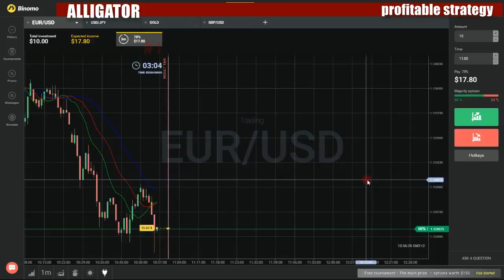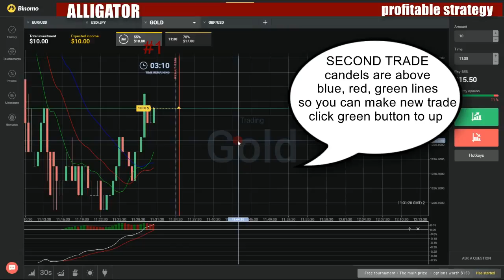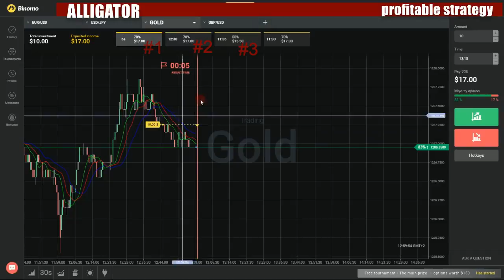Binary options profitable strategy - How to make money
My favorite movies:

Homework & Hidden Talents
Horror Stories & Halloween Scares
Hunks & Homecoming
Kangaroos & Chaos
Karaoke & Kalamity
Last Dances & Last Chances
Magazines & Made-Up Stuff
Managers & Meatballs
Mattress Stores & Music Factories
Mini-Me's & Muffin Baskets
Mix-Ups & Mistletoes
Moon Week & Mentors
Musicals & Moving On
Mysteries & Meddling Kids
myTAB & My Pet
Parents & Punishments
Partners & Parachutes
Presidents & Problems
Princesses & Prizes
Proms & Promises
Real Life & Reel Life
Records & Wrecking Balls
Rejection & Rocketships
Relationships & Red Carpets
Road Trips & Reunions
Rockers & Writers
Santas & Surprises
Scary Spirits & Spooky Stories
Secrets & Songbooks
Seniors and Seńors
Solos & Stray Kitties
Songwriting & Starfish
Soups & Stars
Spas & Spices
Sports & Sprains
Successes & Setbacks
Tickets & Trashbags
Tracks & Troubles
Tunes & Trials
Videos & Villains
Viral Videos & Very Bad Dancing
Wedding Bells & Wacky Birds
What Ifs & Where's Austin
World Records & Work Wreckers
Zaliens & Cloud Watchers
Austin 360
Military Sexual Assault Bill Passed by Senate Leaves Victims Vulnerable to Retaliation
When Predators Are Women - James Landrith's Story
Austin American-Statesman
Austin City Limits Music Festival Live 2015
Austin City Limits
'By the Hand of the Father' with Music by Alejandro Escovedo
2015 Hall of Fame Special
A Bluegrass Tribute to Bill Monroe
ACL Presents: Americana Music Festival 2011
ACL Presents: Americana Music Festival 2013
ACL Presents: Americana Music Festival 2014
Aimee Mann/Iron & Wine
Alabama Shakes/Vintage Trouble
Alan Jackson
Albert Collins/Danny Gatton
Alejandro Escovedo
Alejandro Escovedo/Trombone Shorty
Alison Krauss & Union Station/Merle Haggard
Alison Krauss and Union Station/Kathleen Edwards
Alison Krauss and Union Station/The Flatlanders
Allen Toussaint
An Evening with Vince Gill
Andrew Bird/St. Vincent
Angelique Kidjo
Arcade Fire
Asleep at the Wheel's 25th Anniversary Celebration
Asleep at the Wheel/Riders in the Sky
Avett Brothers/Heartless Bastards
B.B. King
Beck
Ben Folds/Ray LaMontagne
Ben Harper
Ben Harper/Relentless7
Best of Austin Country Showcase
Best of Merle Haggard
Bettye LaVette/Pinetop Perkins
Billy Bragg/Lucinda Williams
Bloc Party/Ghostland Observatory
Bluegrass Special with Ricky Skaggs, Ralph Stanley and Larry Sparks
Blues Night with Delbert McClinton and Miss Lavelle White
Blues Traveler/Café Tacuba
Bob Mould/Delta Spirit
Bob Schneider/Patty Griffin
Bobby Blue Bland/Susan Tedeschi
Bon Iver
Bonnie Raitt and Special Guests
Bonnie Raitt/Mavis Staples
Boz Scaggs/8 1/2 Souvenirs
Brad Paisley/Dierks Bentley
Brad Paisley/Eric Heatherly
Brad Paisley/Sara Evans
Brooks and Dunn
Bruce Hornsby/Eric Johnson
Bruce Hornsby/John Mayall
Bruce Hornsby/Monte Montgomery
Buddy Guy/Storyville
Buena Vista Social Club Presents: Ibrahim Ferrer Orchestra Featuring Ruben Gonzalez
Cassandra Wilson
Celebration of Townes Van Zandt
Cheap Trick
Chris Isaak/Norah Jones
Classic: Tom Waits
Clay Walker/Trace Adkins
Clint Black with Special Guests
Coldplay
Corinne Bailey Rae/KT Tunstall
Country Legends
Crowded House
Damian Marley
Damien Rice/Patty Griffin
Dan Hicks & The Hot Licks Plus The Accoustic Warriors
Dave Alvin/Loudon Wainwright III
Dave Matthews Band
David Ball/Gary P. Nunn with Special Guests
David Byrne
David Gray/Dar Williams
Deana Carter with Special Guest Matraca Berg
Death Cab for Cutie/My Morning Jacket
Delbert McClinton Followed by Lee Roy Parnell
Delbert McClinton/Asleep at the Wheel
Diamond Rio/John Michael Montgomery
Dixie Chicks
Dixie Chicks/Charlie Robison
Dolly Parton/Nickel Creek
Don Henley
Dottie West/Floyd Cramer
Double Trouble with Special Guests
Doug Stone/Maura O'Connell
Drive-By Truckers/Ryan Bingham
Ed Sheeran/Valerie June
Edward Sharpe & the Magnetic Zeroes/TUnE-yArDs
Elvis Costello
Elvis Costello/The Band of Heathens
Emeli Sandé/Michael Kiwanuka
Emmylou Harris & Rodney Crowell
Eric Church
Eric Johnson/Kenny Wayne Shepherd
Esperanza Spalding
Esperanza Spalding/Madeleine Peyroux
Etta James
Faith Hill/Trisha Yearwood
Fastball/Mary Cutrufello
Femi Kuti
Fleet Foxes/Joanna Newsom
Florence + The Machine/Lykke Li
Foo Fighters
Franz Ferdinand/What Made Milwaukee Famous
fun./Dawes
Garrison Keillor & the Hopeful Gospel Quartet with Special Guests Chet Atkins & Johnny Gimble
Garth Brooks
Garth Brooks II
Gary Clark Jr./Courtney Barnett
Gary Clark, Jr./Alabama Shakes
Gatemouth Brown/Keb' Mo'
Gnarls Barkley/Thievery Corporation
Gretchen Wilson/Miranda Lambert
Guster/Los Lonely Boys
Hal Ketchum/Kelly Willis
Hal Ketchum/Terry Allen